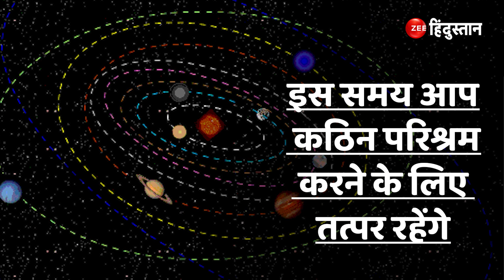Budh Asta 2023: 23 अप्रैल को Mesh Rashi में अस्त होंगे बुध, जानें किसकी चमकेगी किस्मत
Budh Asta 2023: 23 अप्रैल को ग्रहों के राजा बुध रात 11 बजतक 58 मिनट पर मेश राशि में अस्त होने वाले हैं जिससे कुछ राशियों की किस्मत चमकने वाली है...इसके प्रभाव से व्यक्ति को लाभ ही लाभ होने वाला है...

About Channel